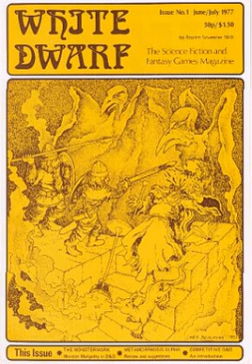Games Workshop | Wikipedia audio article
00:00:34 1 History
00:06:00 2 Operations
00:06:10 2.1 Licensing
00:07:53 2.2 Group Divisions
00:09:13 3 Miniature games
00:09:44 3.1 Current core games
00:10:24 3.2 Other games
00:11:32 3.3 Out of print
00:12:08 3.3.1 Warhammer Fantasy universe
00:12:58 3.3.2 Warhammer 40,000 universe
00:15:03 3.3.3 Specialist Games
00:17:09 3.3.4 Forge World
00:17:22 3.3.5 Licensed games
00:18:35 4 Citadel Paints
00:20:05 5 Role-playing games
00:21:14 5.1 Out of print
00:21:53 5.2 Out of print, republished
00:22:26 6 Boxed games
00:24:10 6.1 Out of print
00:25:15 6.2 Out of print, republished
00:25:50 7 Video games
00:30:44 8 Events
00:31:11 9 Worldwide campaigns
00:33:17 10 Magazines
00:34:23 11 iSpots the Space Marine/i trademark complaint
00:35:04 12 Other media
00:35:24 12.1 Short fiction
00:35:59 12.2 Novels
00:36:07 12.3 Comics and graphic novels
00:36:16 12.4 Music
00:37:27 12.5 Film

- Socrates

SUMMARY
Games Workshop Group PLC (often abbreviated as GW) is a British miniature wargaming manufacturing company based in Nottingham, England. Games Workshop is best known as developer and publisher of the tabletop wargames Warhammer Age of Sigmar (previously Warhammer Fantasy Battle), Warhammer 40,000, The Lord of the Rings Strategy Battle Game and The Hobbit Strategy Battle Game (now sold as The Middle Earth Strategy Battle Game). It is listed on the London Stock Exchange and is a constituent of the FTSE 250 Index.